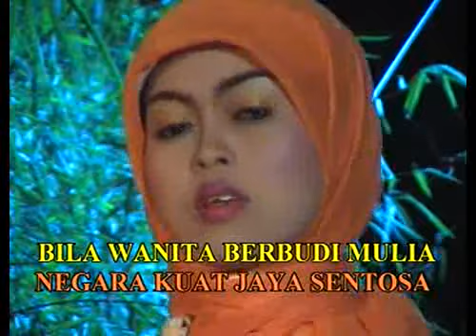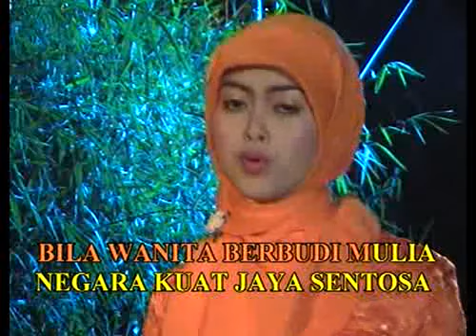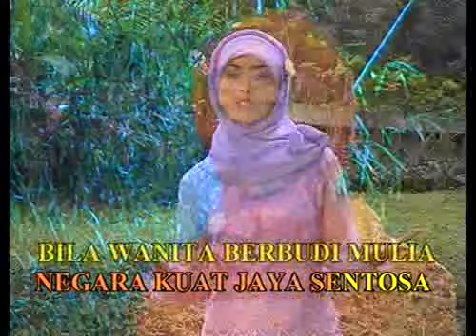Qosidah moderen WANITA SHOLEHAH_by wong geger madiun.flv